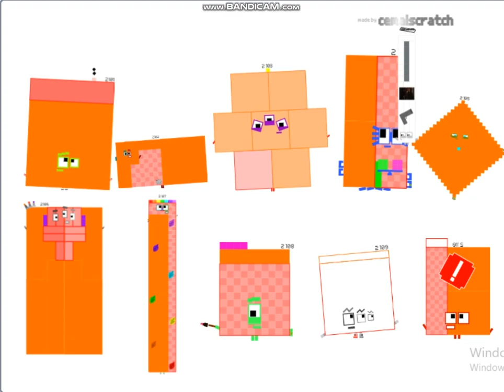Numberblocks Band Retro 2101-2110